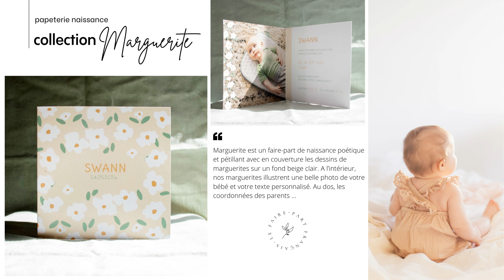Faire-part naissance Marguerite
Marguerite est un faire-part de naissance poétique et pétillant avec en couverture les dessins de marguerites sur un fond beige clair. A l’intérieur, nos marguerites illustrent une belle photo de votre bébé et votre texte personnalisé. Au dos, les coordonnées des parents …